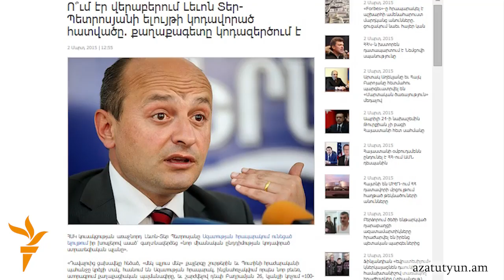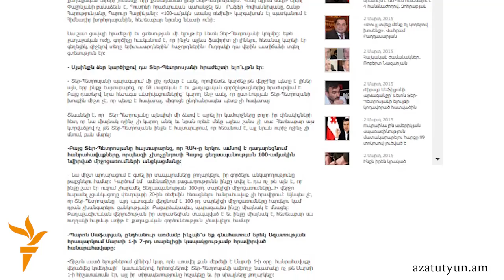ՀՀԿ-ն դրական է գնահատում ՀԱԿ-ի՝ մինչ ապրիլի 24-ը հանրահավաքներ չանցկացնելու որոշումը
«Մենք պետք է կարողանանք ներքաղաքական, ներկուսակցական մանր շահերը մի կողմ դնել»,- ասում է ՀՀԿ-ի խոսնակը։